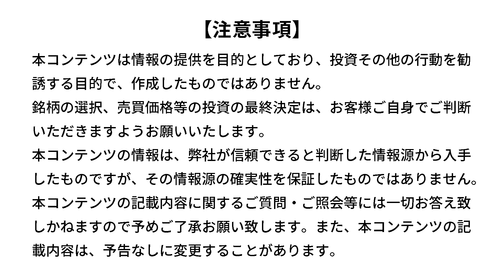中国「白紙革命」が規制緩和の起爆剤に？「ゼロコロナ」策は？（加藤 嘉一）【楽天証券 トウシル】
中国「白紙革命」が規制緩和の起爆剤に？「ゼロコロナ」策はいずこへ？

00:00　オープニング
00:47　PART1　「白紙革命」の勃発に危機感を強めた習近平指導部
03:01　PART2　「ゼロコロナ」緩和は既定路線となるか
06:24　PART3　「ゼロコロナ」策はいずこへ？三つの見通し